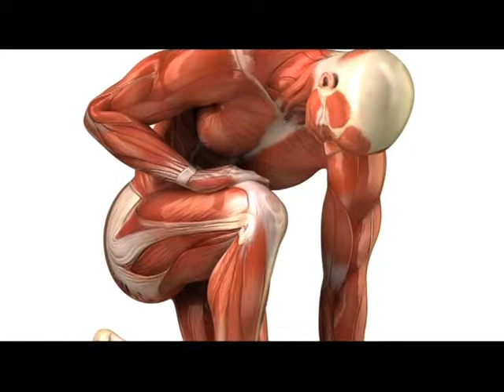Tea Glóriával 2015.02.25. III. rész. hatoscsatorna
GYORSSEGÍTSÉG

Vendég:

Éliás Tibor
természetgyógyász